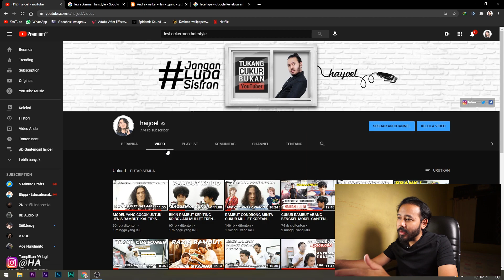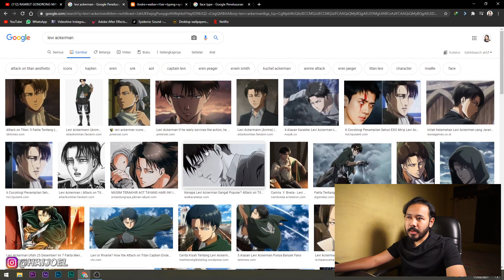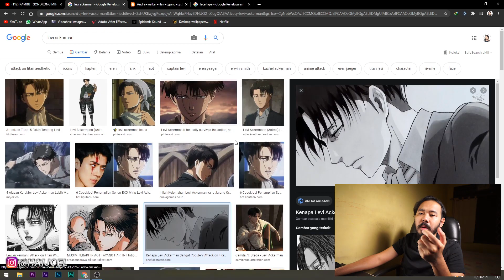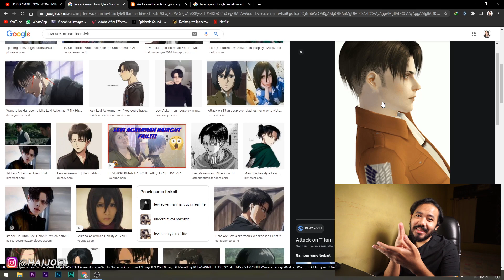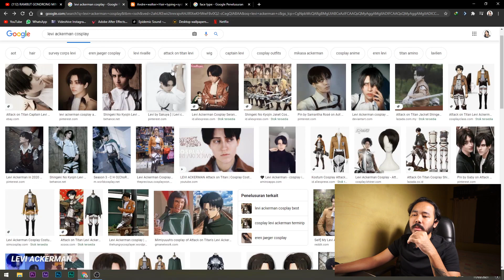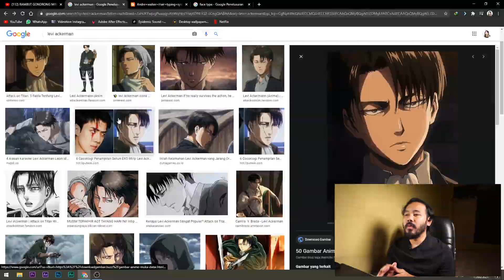BEDAH RAMBUT LEVI ACKERMAN (ATTACK ON TITAN)